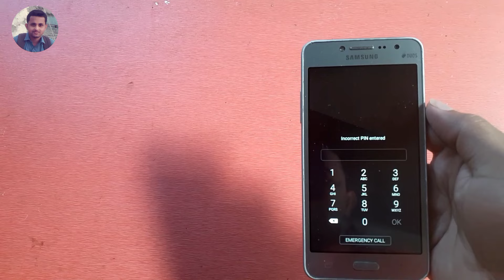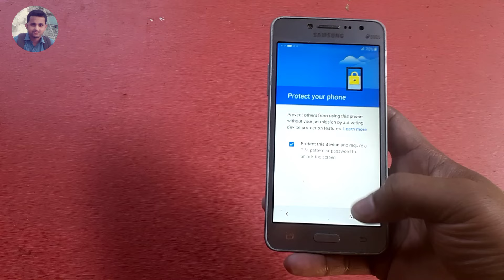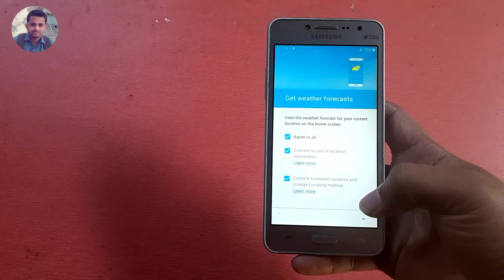Samsung J2 prime Hard Reset - Samsung J2 prime Ka Lock Kaise Tode - Samsung g532f Hard Reset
Samsung J2 Prime Mobile Me Pattern Lock Ya Password Lock Laga kar Bhul Gaye Hai To Use Unlock Kaise Karenge

➡️ Searched Related :-
(1) J2 prime reset
(2) Samsung j2 prime
(3) J2 prime hard reset
(4) Hard reset samsung
(5) J2 prime reset factory
(6) Mobile lock kaise tode
(7) Pattern lock kaise tode
(8) Samsung j2 prime reset
(9) Samsung lock kaise tode
(10) Samsung g532f hard reset
(11) Samsung g532g hard reset
(12) Samsung j2 prime pin unlock
(13) Samsung j2 prime hard reset
(14) Samsung j2 ka lock kaise tode
(15) Samsung j2 prime lock remove
(16) Samsung pattern lock kaise tode
(17) Samsung mobile ka lock kaise tode
(18) Samsung phone pattern lock forgot
(19) Samsung mobile pattern lock forgot
(20) Samsung j2 prime pattern lock reset
(21) Samsung j2 prime ka lock kaise tode
(22) Samsung g532g pattern lock remove
(23) Samsung mobile ka lock kaise tutega
(24) Samsung mobile ka lock kaise kholen
(25) Samsung g532f pattern lock kaise tode
(26) Samsung g532g password lock remove
(27) Screen lock password bhul gaye to kya kare

➡️ Some Queries...
(1) Galaxy grand prime plus format
(2) Galaxy grand prime plus hard reset
(3) How to wipe a samsung galaxy grand prime plus
(4) How to reset a samsung galaxy grand prime plus